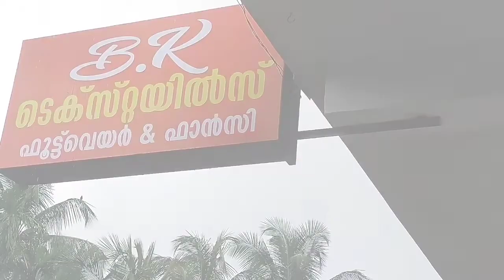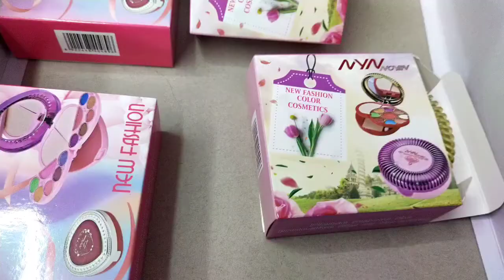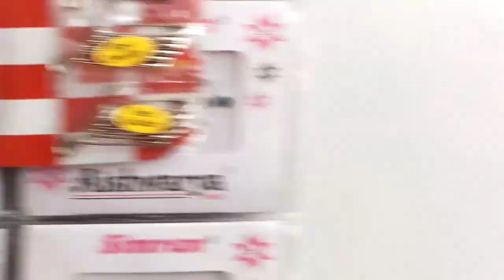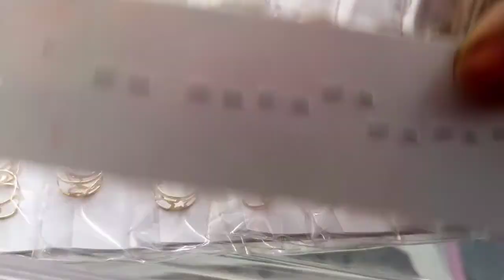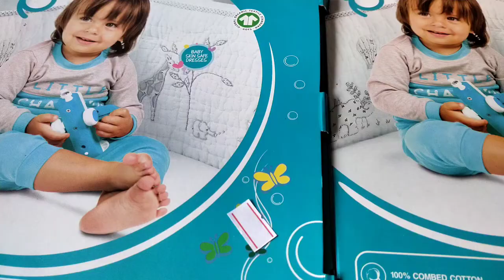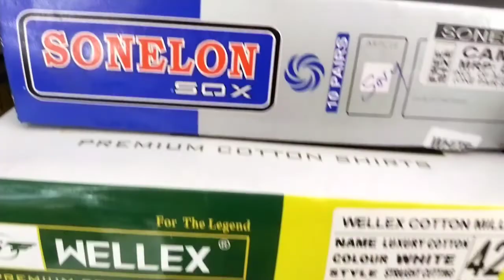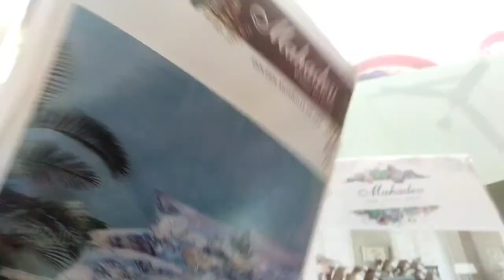Our New Shop Inauguration ✨️